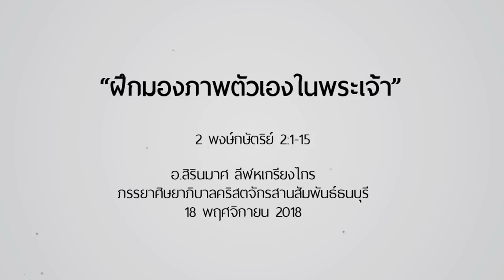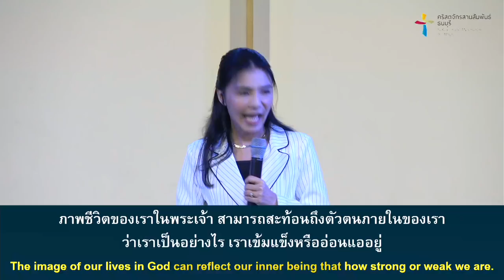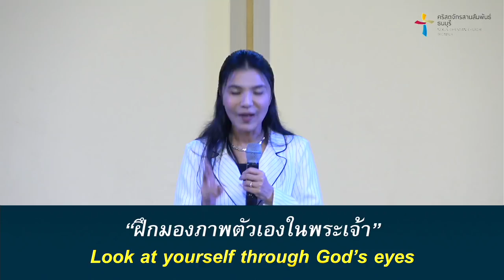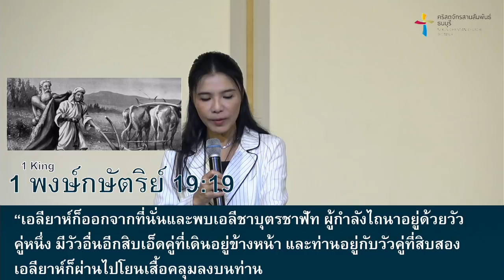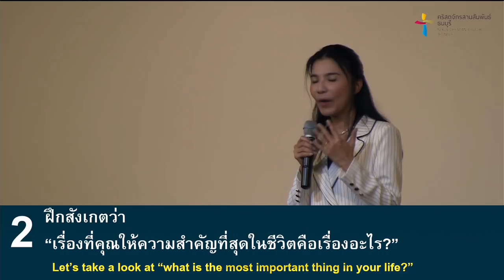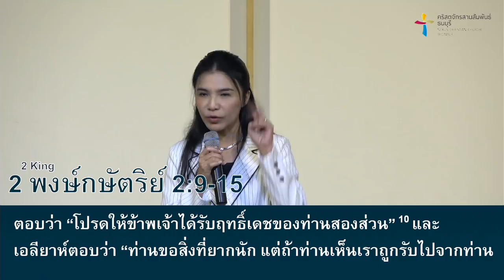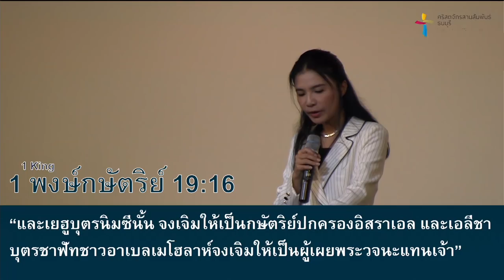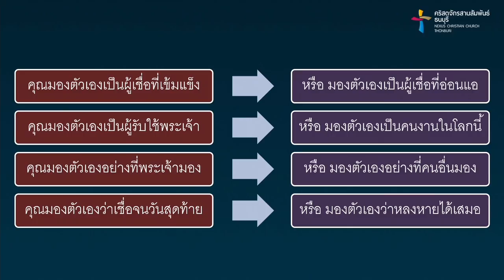คำเทศนา ฝึกมองภาพตัวเองในพระเจ้า (2 พงษ์กษัตริย์ 2:1-15)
ภาพชีวิตของเราในพระเจ้าอาจจะสะท้อนถึงเป้าหมายชีวิตของเรา, ภาพชีวิตของเราในการรับใช้พระเจ้าก็อาจจะสะท้อนถึงการทรงเรียกจากพระเจ้าและพันธกิจที่พระเจ้ามอบหมายให้เราด้วย ดังนั้นการมองภาพตัวเองในพระเจ้าจึงเป็นเรื่องที่สำคัญมากเรื่องหนึ่งในชีวิตของผู้เชื่อ ถ้าเราไม่เห็นภาพตัวเองในพระเจ้า หรือเรามีภาพตัวเองที่ผิดๆ เราจะถูกพาไปสู่ภาพหรือเป้าหมายอื่นที่ไม่ใช่พระประสงค์ของพระเจ้าได้

คำเทศนา : ฝึกมองภาพตัวเองในพระเจ้า
(2 พงษ์กษัตริย์ 2:1-15)

1. ฝึกสังเกตว่า “ใครคือบุคคลสำคัญที่มีอิทธิพลให้คุณอยากทำตาม”
2. ฝึกสังเกตว่า “เรื่องที่คุณให้ความสำคัญที่สุดในชีวิตคือเรื่องอะไร?”